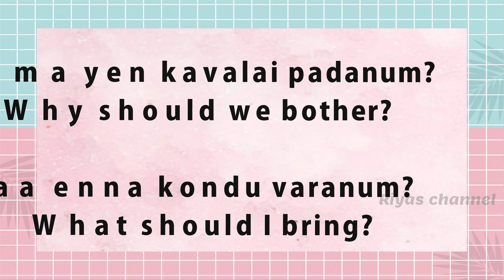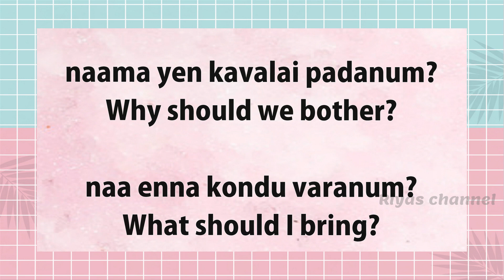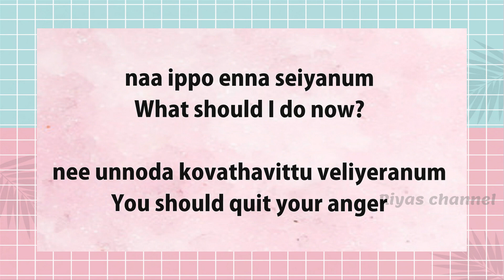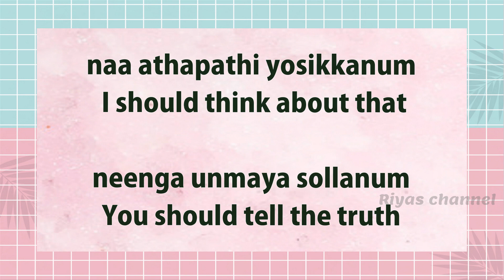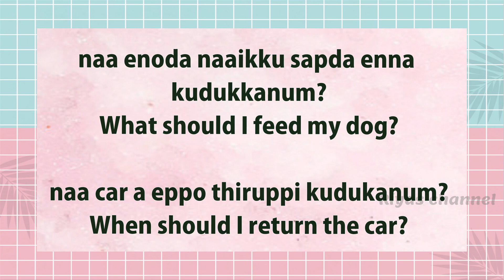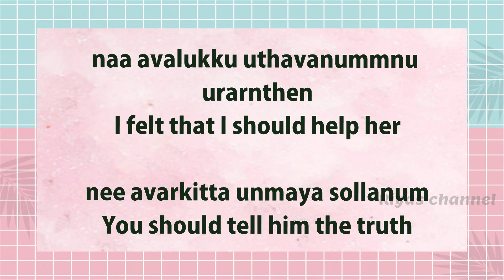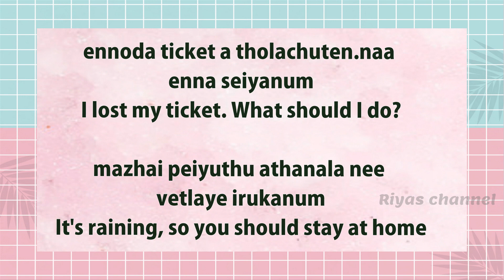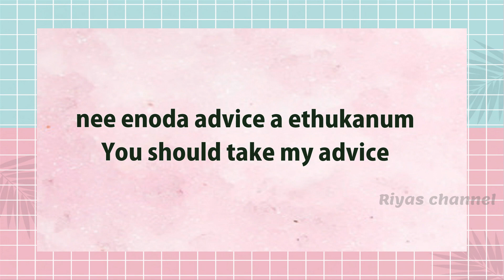Spoken English through Tamil- LESSON -211||Learn English through Tamil Riyas channel